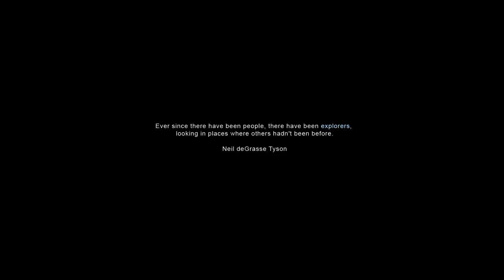Love Profusion (Lukesavant Lost Illusions 2018 RMX)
Madonna Cosmos
By Lukesavant
(Highest and Best quality is in the downloads.  Facebook Videos distort the audio unfortunately)

Credits:

Love Profusion
(Lukesavant Lost Illusions 2018 RMX)
Remix Produced & Arranged by Lukesavant

Video: Explorers by Dust

All Artwork Designed by Roman Nurmemägi

All Video Editing by Lukesavant

Madonna Cosmo (also referred as Madonna Retrofit Seven) is a Madonna Remixers United production.